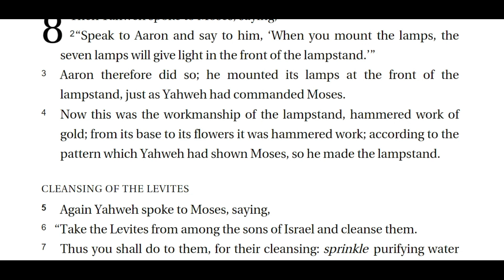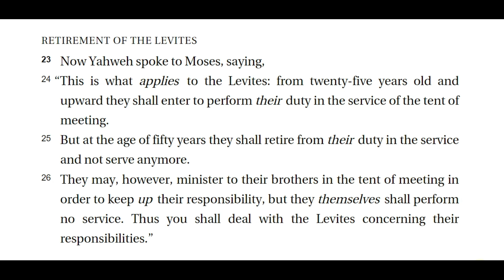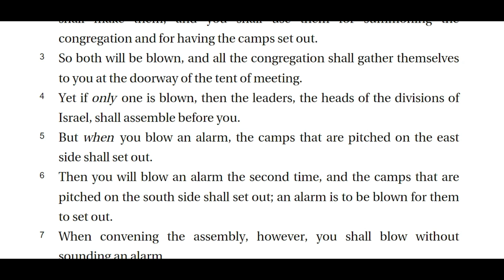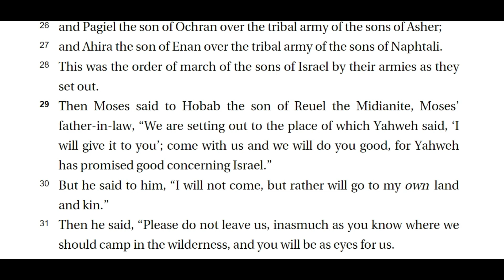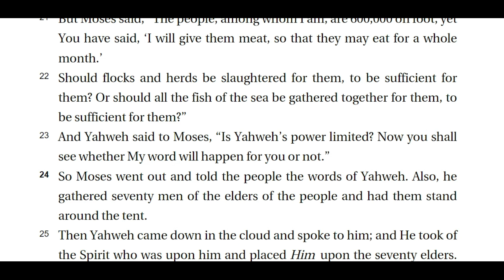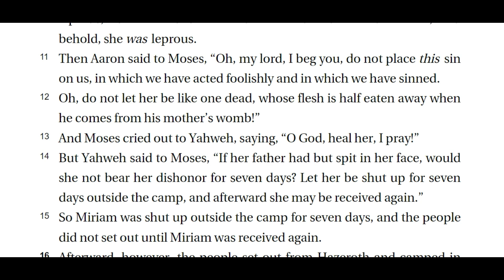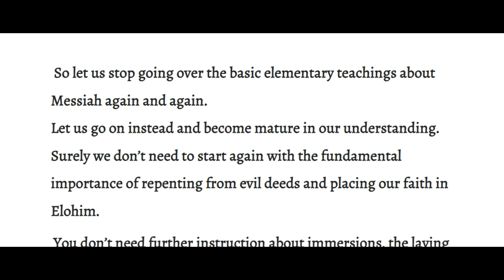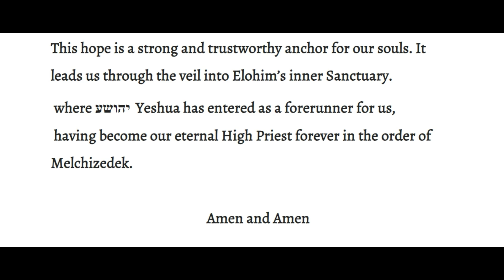Sabbath #34 - Beha'aloteha - בְּהַעֲלֹתְךָ -“When You Ascent” ‎Priestly Order Division 20-Yehezkel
Sabbath #34 - Beha'aloteha - בְּהַעֲלֹתְךָ - “When You Ascent” ‎

                               Priestly Order - Division 20 -Yehezkel
                                                 1 Chronicles 24:16

Torah - Numbers 8:1-12:16

Prophet Portion - Zechariah 3:1-4:7

Renewed Covenant - Hebrews Chapter 6